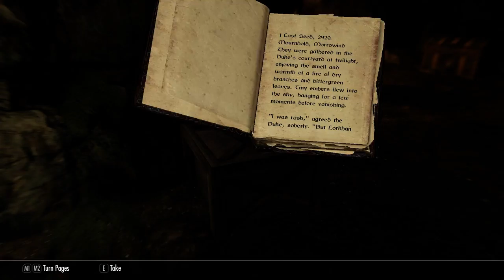Skyrim Special Edition (010) - Redonran's Retreat & Arrival @ Whiterun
Cleared the bandits at Redonran's Retreat and on my way to Whiterun, I was attacked by a Sabercat and then my kin...an assassin.  I must find out more of these assassins.